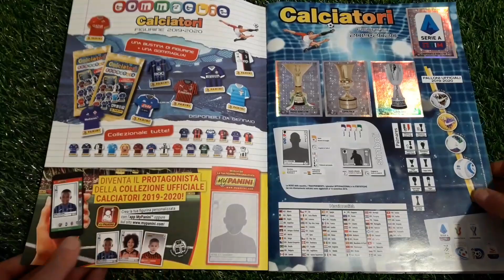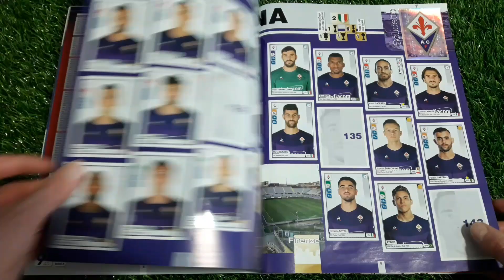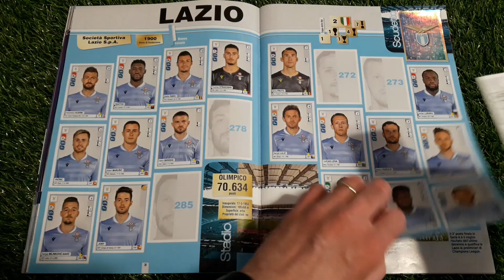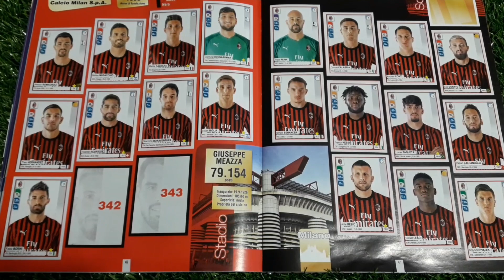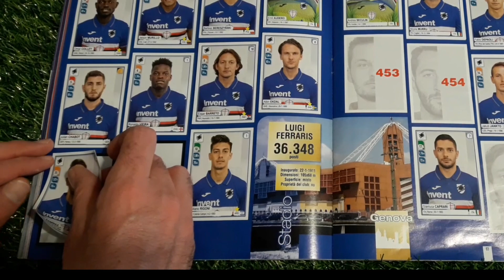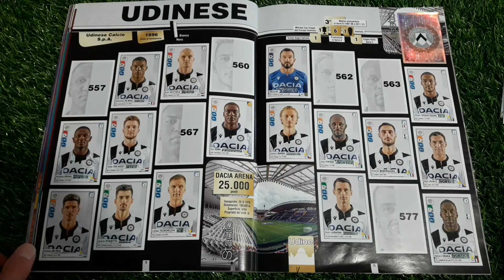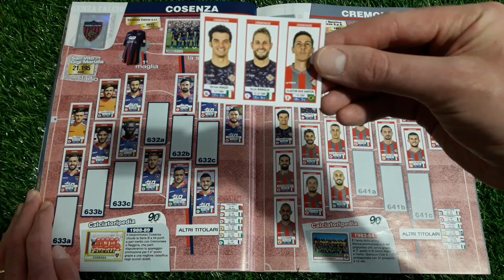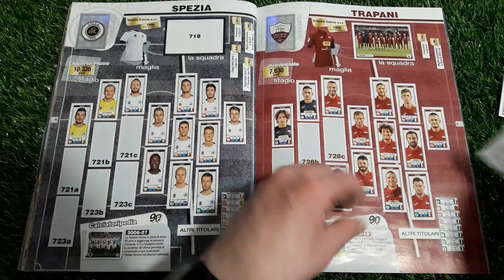Ce l'ho mi manca Calciatori Panini 2019 2020